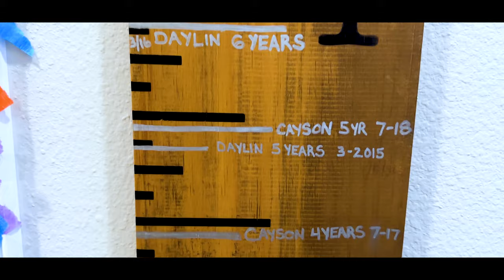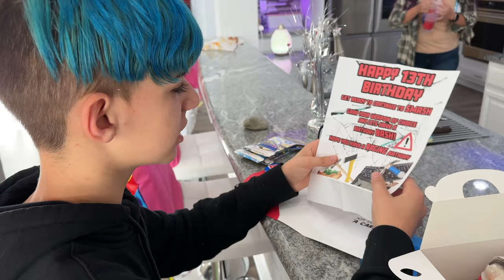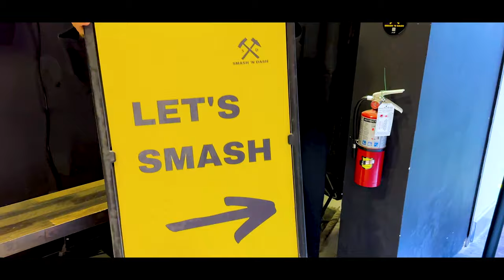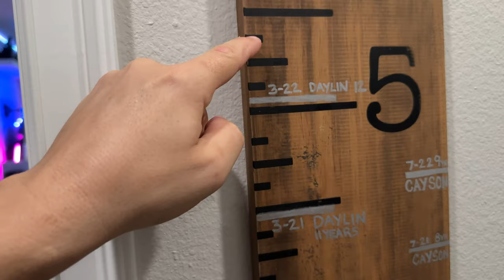WE HAVE A TEENAGER NOW! Daylin's 13th RAGE PARTY (FUNhouse Birthday Vlog)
Its Daylin's 13th birthday and to celebrate a raging teenager we are having an epic birthday bash rage room style! Happy Birthday Daylin